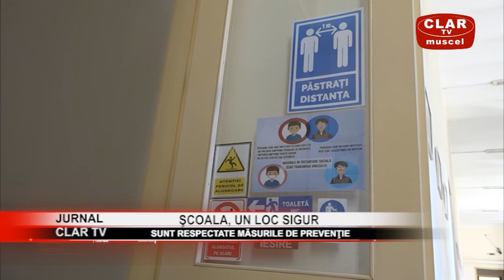jurnal clar tv 29 10 2020